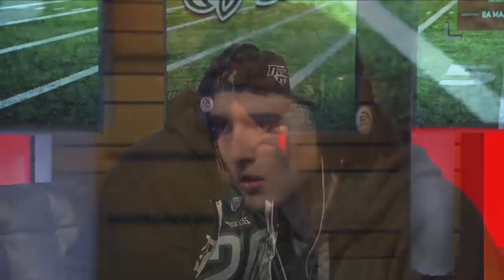Madden 18 | Dubby Vs. Drini | Ultimate League